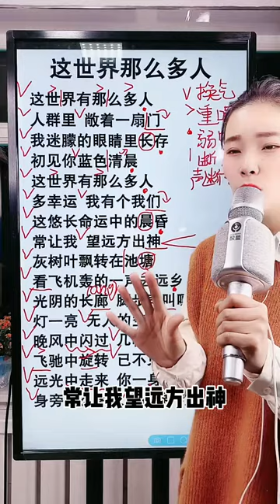教唱《这世界那么多人》